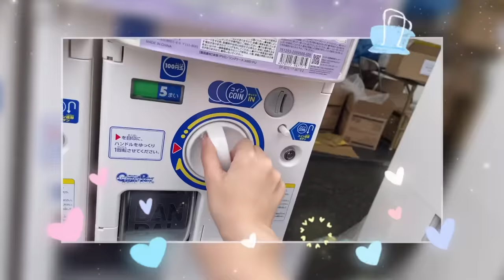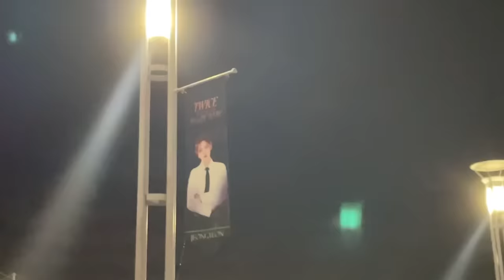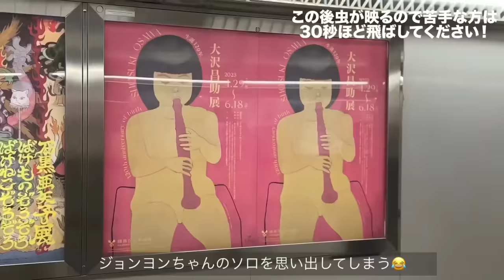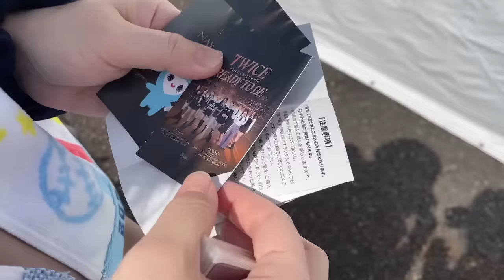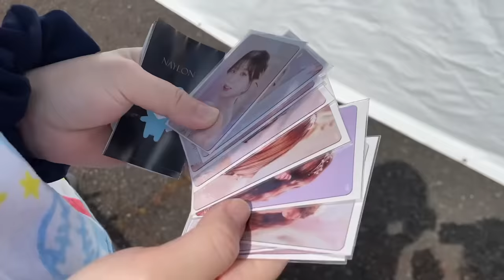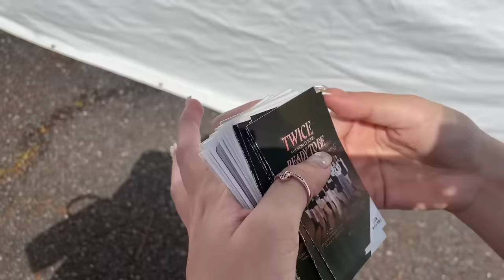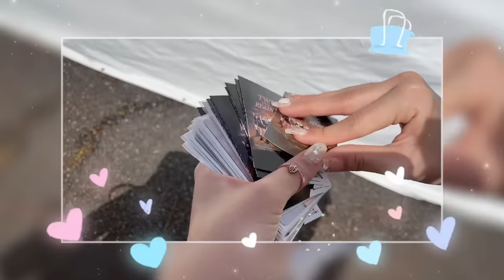SHIHO-LOG @TWICE 5TH WORLD TOUR‘READY TO BE’ in JAPAN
【お詫び】今回レポ部分の動画を削除してしまいました。。。そのため大事なレポ部分がありません( ´•̥̥̥ω•̥̥̥`)本当に申し訳ないです。いっっちばん私が今回のライブで印象的だった事を発表します。GO HARDです。ライブ後1番聴くようになったんじゃないかなってぐらいお気に入りになりました🥹きっと共感者もいると思います(；＿；)シルエットダンスがたまらん！！！！本当に衝撃がすごすぎてめちゃくちゃ叫んだしずっと記憶に残ってます😂TWICEが再契約してくれて初めてのワールドツアー、楽しかったし1日でも行けた事が本当に心から嬉しかったです！この前最終日に追加公演も発表されましたよね🥲❤️応募する予定のONCEさん、みんなが当たりますように🩷私も絶対当てます！！！